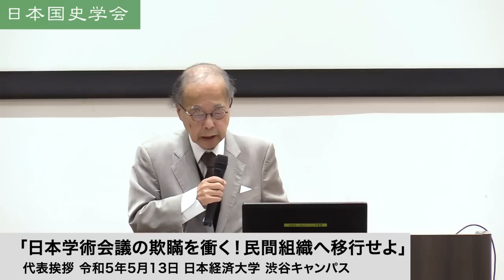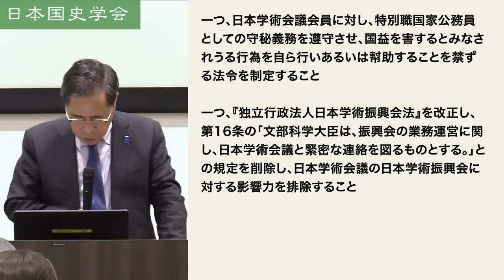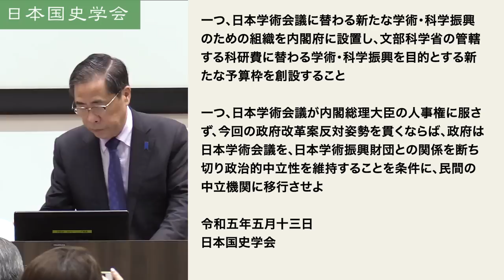「日本学術会議の欺瞞を衝く！民間組織へ移行せよ」日本国史学会 代表挨拶 令和5年5月13日 日本経済大学(2023/05/13)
【新刊情報】
★田中英道×茂木誠『日本とユダヤの古代史＆世界史』（2023年6月9日発売 /ワニブックス）

★田中英道『［新装版］日本の宗教　自然道がつくる神道・仏教』（2023年4月5日発売 / 扶桑社）

【講演会情報】
★田中英道『神社と日本建国の謎を解き明かす!～日本とユダヤの古代史&世界史』
2023年6月18日（日）14:00〜富岡八幡宮（江東区）にて開催

◆ 日本国史学会 連続講義 ◆
田中英道『「成吉思汗」の名は義経の静御前への愛から生まれた』
令和5年5月13日 日本経済大学 渋谷キャンパス

【日本国史学会よりご案内】令和5年4月1日以降の会員資格について
令和5年4月1日以降の会員資格は、令和5年度の年会費納入が必要となります。
会費納入は御入会時の年会費お支払いと同じく、連続講演会の受付での直接支払いのほか、振り込みでも可能です。